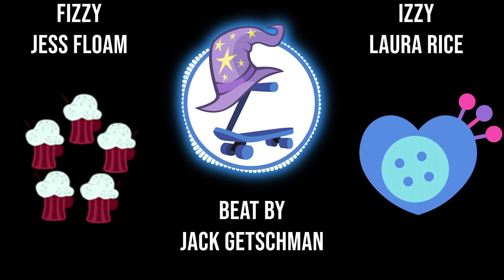RAP BATTLE: Fizzy vs Izzy!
A battle between generations!!! Old vs New! G1 vs G5!

CAST:
Jess Floam as FIZZY

LYRICS & MUSIC:
Scootertrix

LYRICS:
FIZZY:
Wow horrific,
Teaching kids to swim in garbage makes me sick.
Is this what’s become of MLP? Oh gee, Oneeeee
Big heap of garbage 5 gainst the O.G.1!

Look at this mare,
That chin,
Face smashed in,
What’s your cutie mark? You the village pincushion?

Gee A New Generation is the best thing you’ll ever be in,
And that was only for the animation.

Already got seasonal rot, time to abort
No doubt your content will be like your hair, cut short.

I don’t even have to try,
Got a twinkle in my eye,
You’re just a tired, uninspired, unicycled Pinkie Pie!

IZZY:
Hi new friend! Or old friend. Let’s not pretend…
You're like 50.
Take off those rose colored gems.
Girl don’t you know?
That even Lauren Faust kinda hated your show. Oh!

G1 ponies are the Pony ladders bottom rung.
Our worst song is better than what you have ever sung!

We talkin Movies?
Cause ours was the best!
Yours was a Smooze fest.
A total snooze fest!

Sorry to burst your bubble, but your always in trouble,
Trapped.
Turned into glass.
Moochick and Megan always saving your ass.

Honeyyy your sparkle looks like crap!
You’re a hasbin!
Throw you in the trash bin.
You’re gonna fit right in!

FIZZY:
Gosh you look tired.
The movie really took it out of you.
Sure you’re gonna be up for Coco Melon chapter 2?

Come and see, now in glorious CGI!
A one dimensional pony, Kimiko Glenn will never reprize!

No wonder fans are bitter,
Your character’s just litter and glitter,
Dragon Baby sitter,
And your legs look like fingers!

You’re as dull as rocks.
Can’t think outside the box.
Your show has made its mark as a flop,
It’s Maritime to stop!

IZZY:
Oh poor Fizzy, you’ve fallen behind.
You’re defective, diseased from that crippling regrind. Ew!

Looks like Somnambula got you on the run.
You got cancer, you’re bleached, you’ve been blinded by the sun!

Is this all too much for your withering old bones?
Why don’t you mind your own business,
like you mine gemstones

Now I’m done with you Fizzy see ya, so long,
Go on, go back to the wizard, cause that’s where you belong
This is a non-profit based parody series. My Little Pony: Friendship is Magic is owned by Hasbro. Please support the official release.
Epic pony rap battle, cartoon rap battle, mlp rap battle, history g5 vs g1, mlp g1